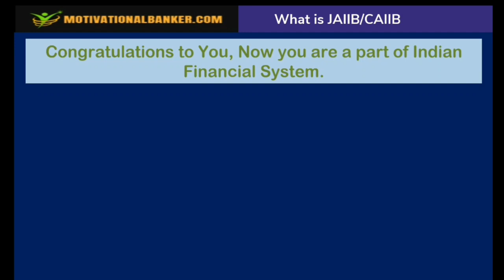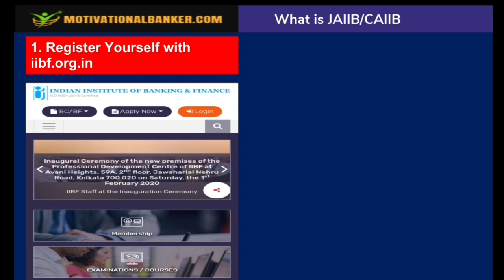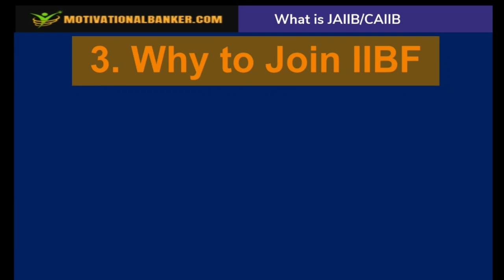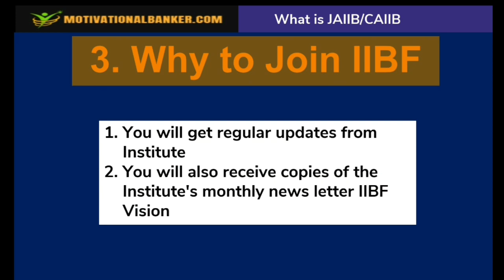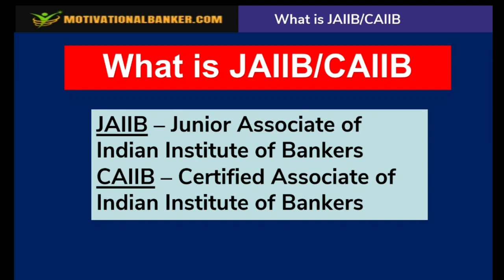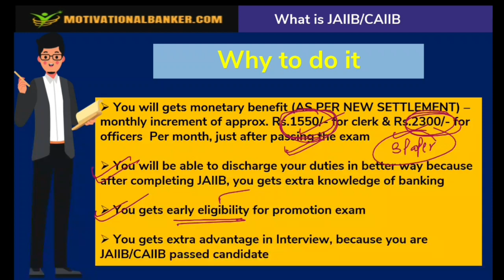What to do after Joing bank - JAIIB (Part-01)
Welcome to Motivational Banker. We are one stop solution for JAIIB/DBF aspirants.
In this video we are explaining as how to go ahead in banking sector after joining the bank.

Our JAIIB video library contains:
Our JAIIB content is created by experts in banking so you get clarity on all topics.
500+ Mock test questions for every paper so you're at top in your exam!!
Topic wise Video lecture, easy to understand. (As per Mcmillan book)

- solve  400-500 mock questions of each paper so you can judge your preparation

to register in the course!!